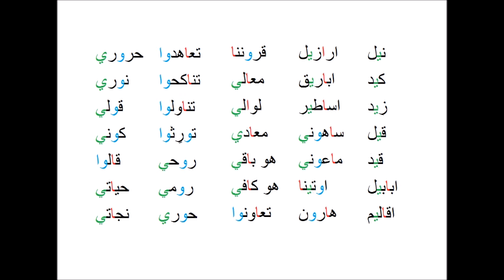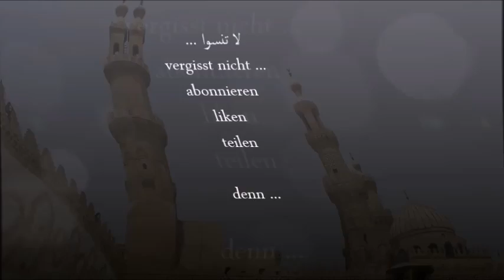Bilkalem Die arabischen Buchstaben A1 Lektion 11